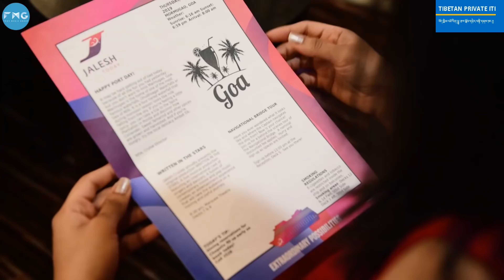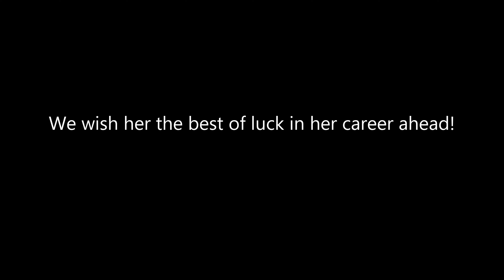TENZIN LOBSANG (Working as a spa manager in cruise)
Ex-SPA Trainee of Tibetan Private ITI, batch 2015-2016. She is now in cruise, working as a spa manager.